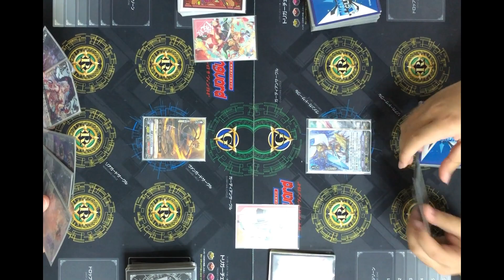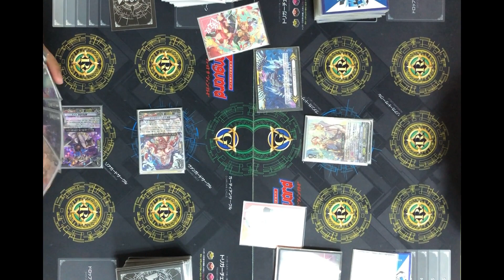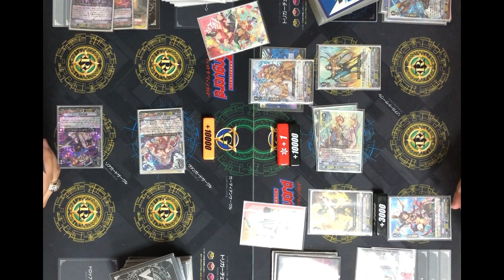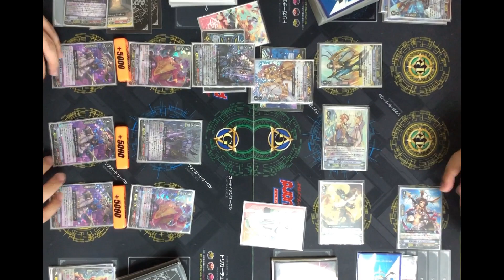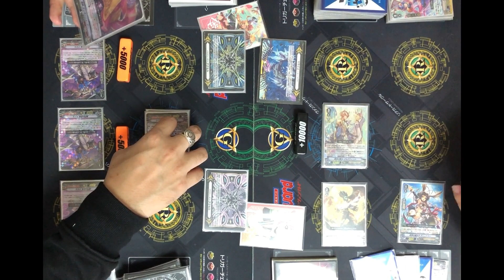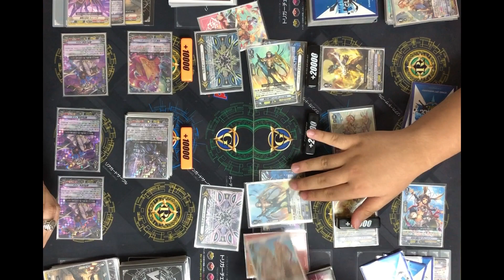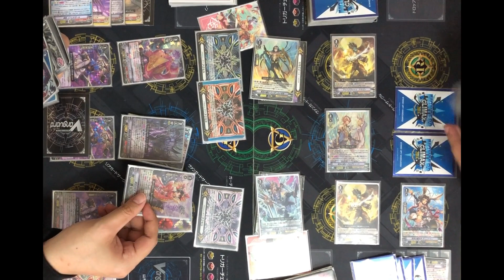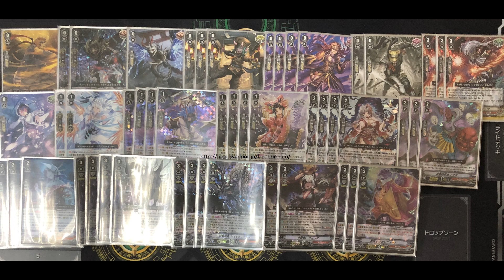[PR Test(V)]Murakumo(Yasuie) VS Gold Paladin(Gurguit)